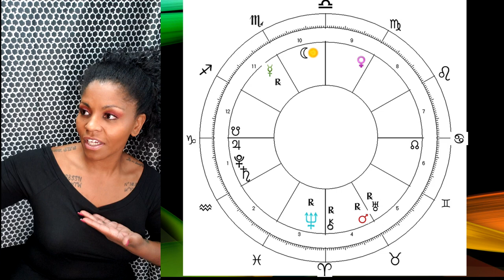CAPRICORN HOROSCOPE OCTOBER 2020